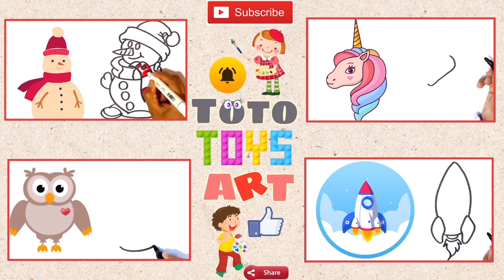How to draw Rainbow -Colouring for Kids & Toddlers |Draw, Paint and Learn _ Toto Art